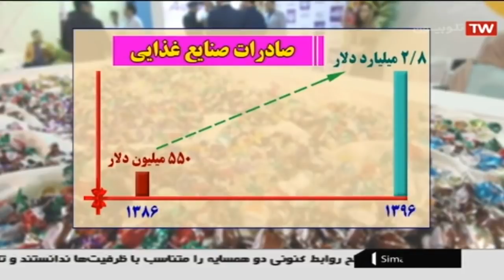Iran Forty years after revolution, Food industries & Exports صنايع غذايي چهل سال پس از انقلاب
Iran Forty years after revolution, Food industries & Exports
صنايع غذايي و صادرات مواد غذايي چهل سال پس از پيروزي انقلاب ايران